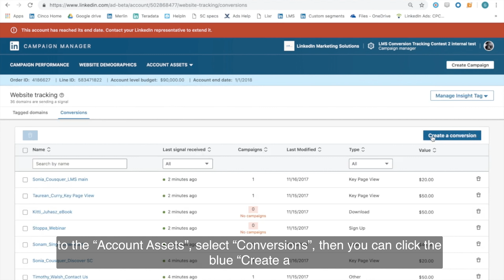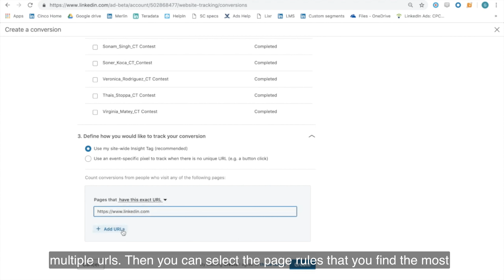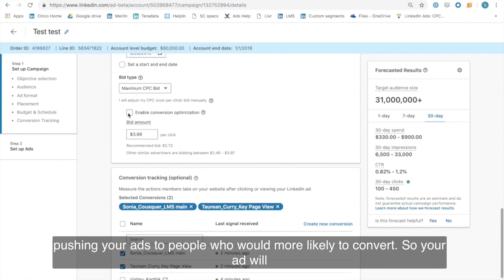[Objective-Based Advertising] Conversion Tracking